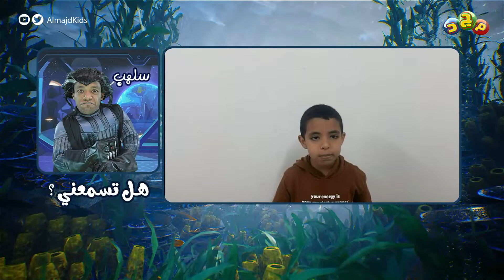فقرة هـل تـسـمـعـنـي؟ 🗣️ رسائل الجمهور لأهل الشر كي ينضموا لصفوف الخير 👌🏻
من الفضاء
إلى أعماق البحار

تبدأ أحداث قصتنا
والصراع ما بين الخير والشر

في موسمه السادس
على قناة مجد
في رمضان